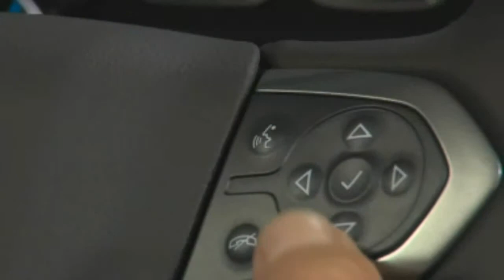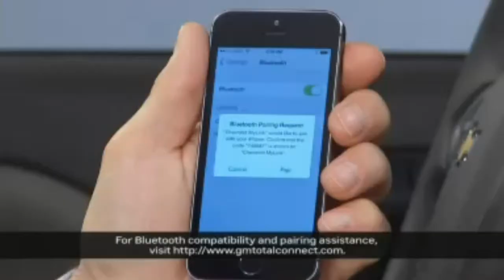GraffGuru- 2015 MyLink: Using Siri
Come in and see me at 800 North State Rd.